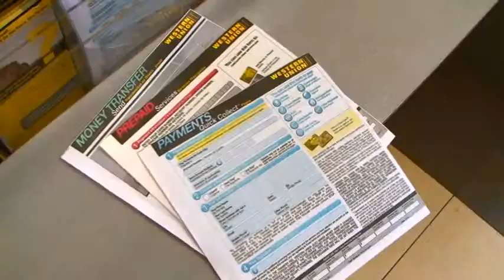Debit Card Bill Payment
Mod Media created this spot for Pay-O-Matic who recently enabled the capability of accepting "debit card" payments for all treansactions